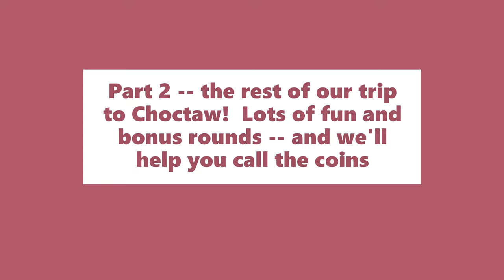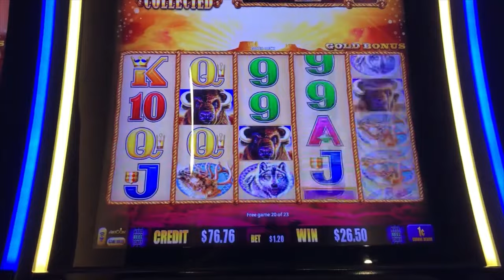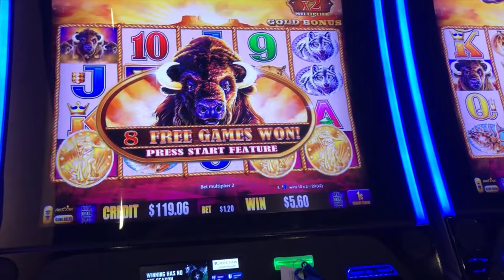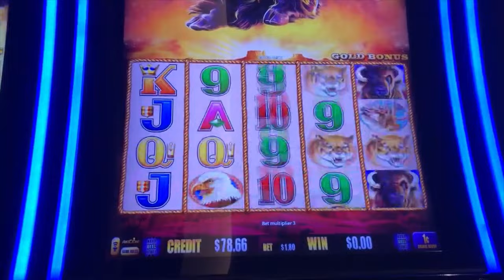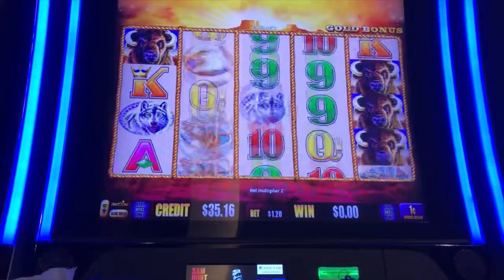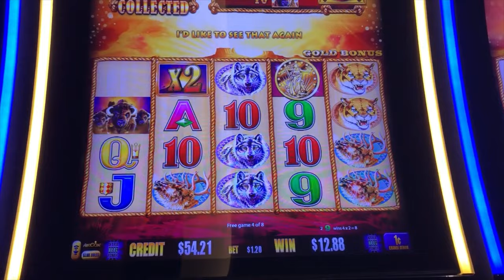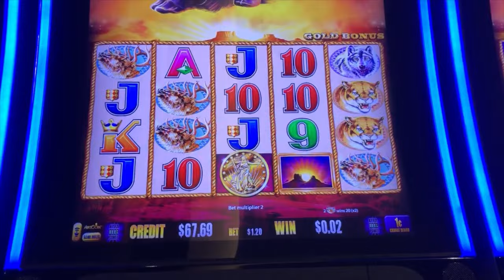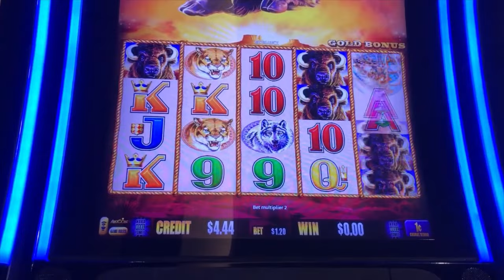MOM with ME at CHOCTAW! BUFFALO GOLD and WHEELS of REWARD!! (Part 2/2)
The Guru also plays (online) FREE LIVE PLAY BINGO HERE on your phone or ipad

THIS VIDEO:  (PART 2) Back again at Choctaw casino in Durant, Oklahoma (1 hour north of Dallas) in the huge, beautiful non-smoking area.  We played video poker and then, of course, hit the Buffalo Gold slot machines which are everywhere.  In Part 1, we also played the semi-new Wheels of Reward Gold variation (super hard, but tons of potential for BIG JACKPOTS).  Choctaw has a ton of Buffalo slot machines:  Buffalo Gold Collection, Buffalo Gold Revolution, Buffalo Gold Wonder 4 Boost, Buffalo Gold Wheels of Reward and more Buffalo slot variations to enjoy. Let us know in comments if you've been there or plan to :))

***Please gamble responsibly and leave the credit/debit cards at HOME!***

BUFFALO GOLD is the #1 Casino Slot Machine to play!   We have so much fun brining you casino entertainment!